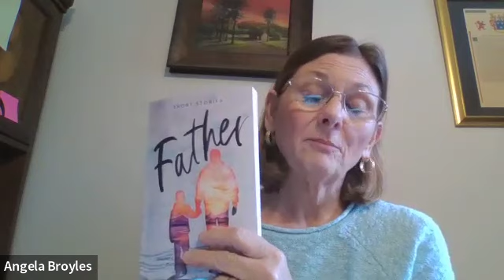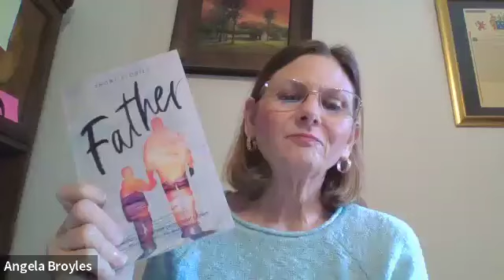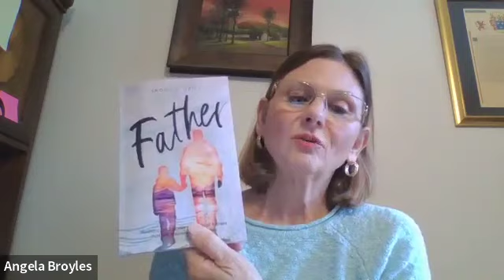GMT20240623 183612 Recording 640x360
Corinda Marsh - Finding your voice as a writer.